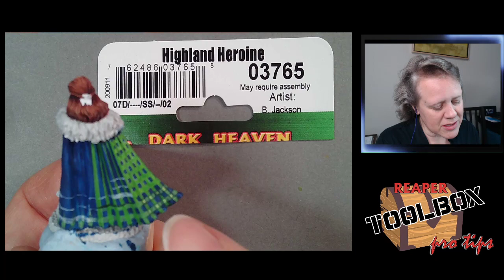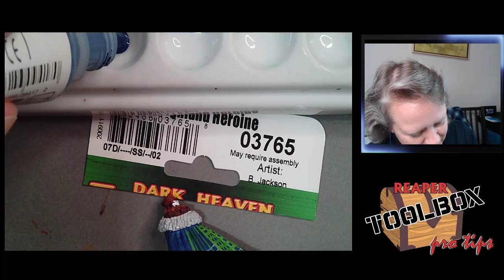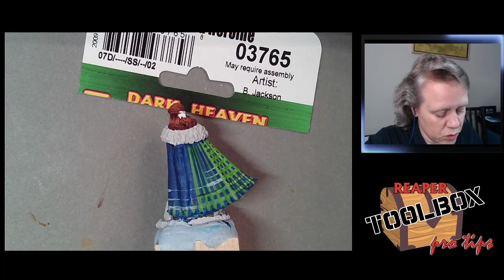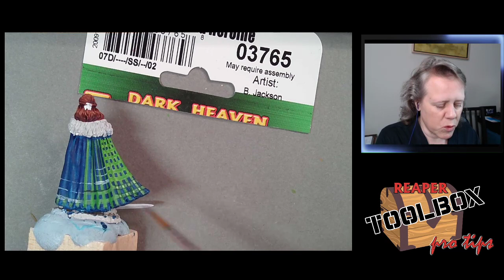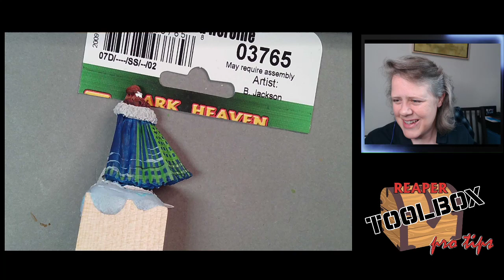RTB Pro Tips! SKU#03765, Highland Heroine 1-20-21